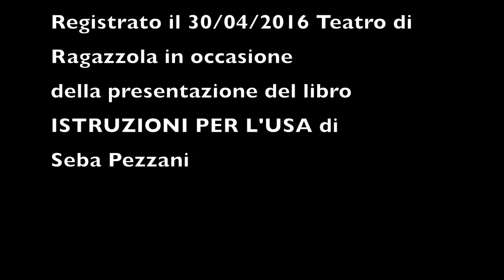rab4 teatro di ragazzola 2 parte